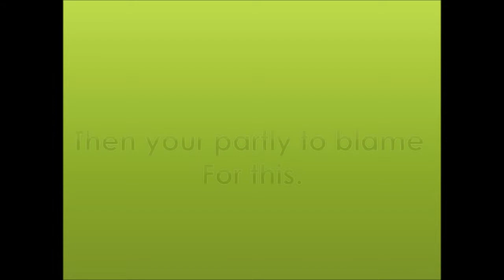Your Lawn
just a short film I made 40 sec. or so  about lawns and what we should do!